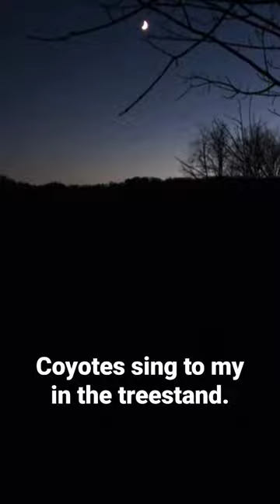Dusk in PA, coyotes got vocal.